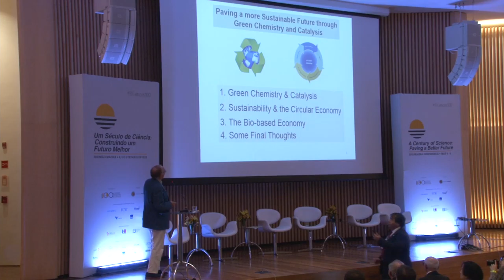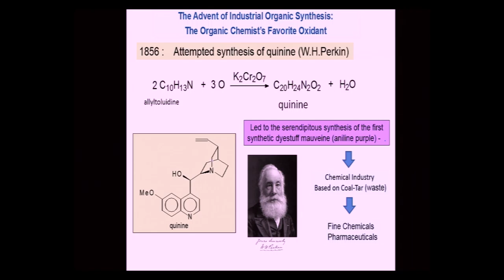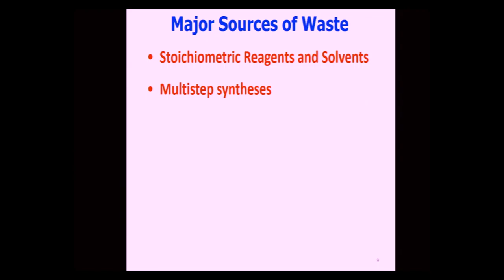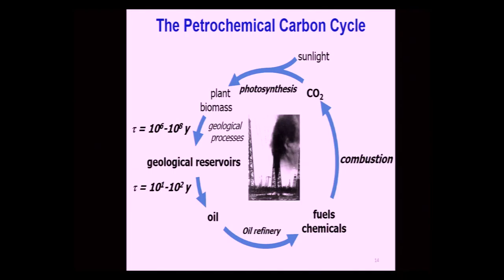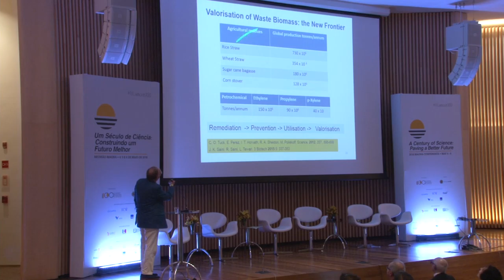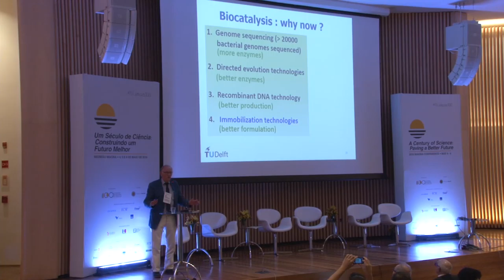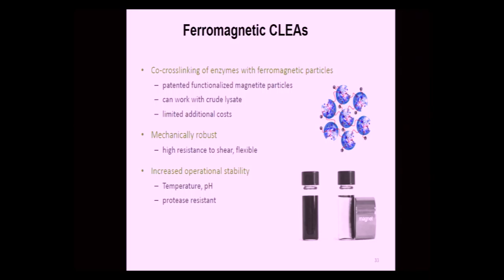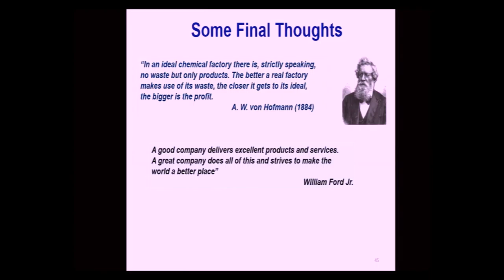Roger Sheldon | Reunião Magna 2016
Paving A More Sustainable Future Through Green Chemistry And Catalysis
Roger Sheldon (Prêmio "Química Verde", 2010)